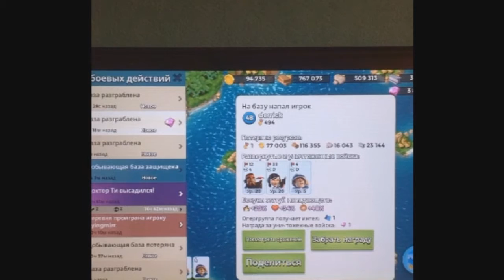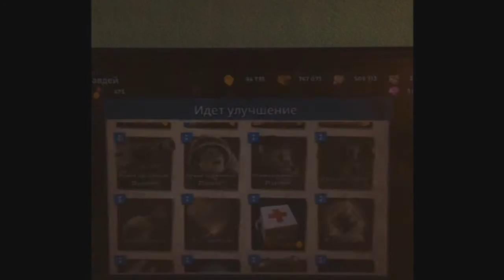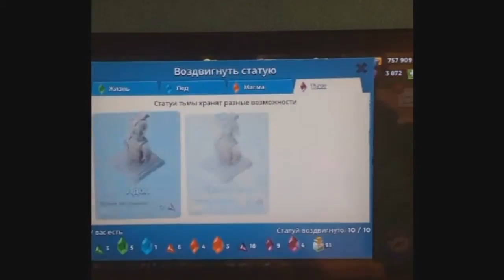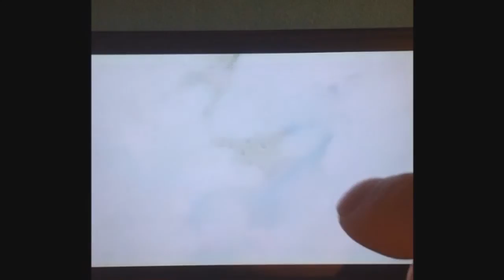советы секреты Boom Beach тяжелые базы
играем качаемся проходим